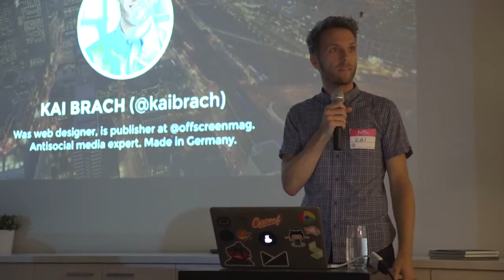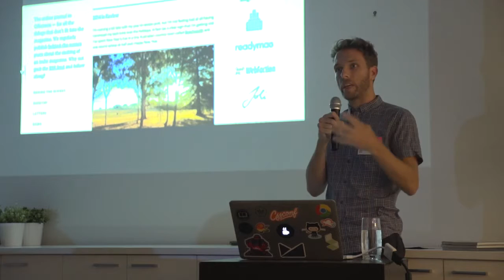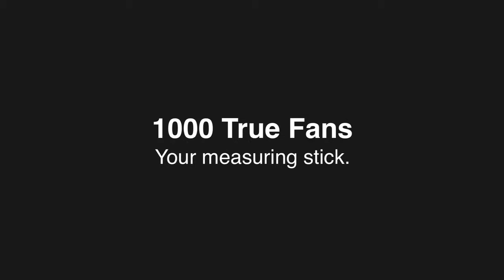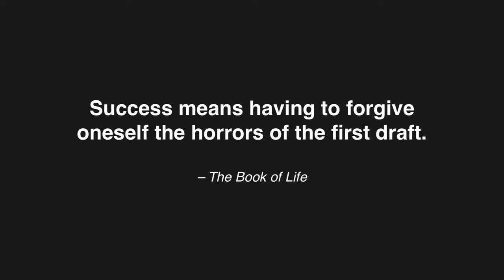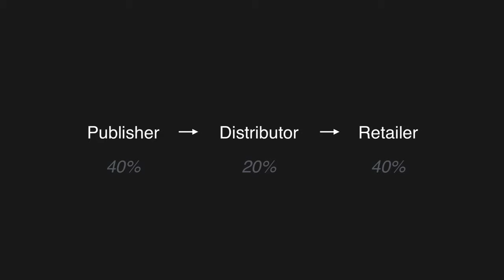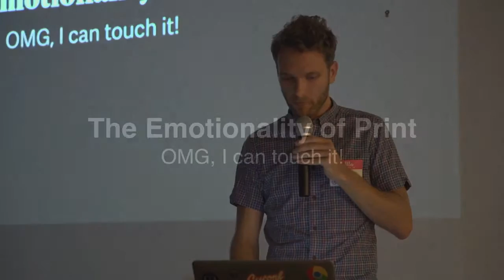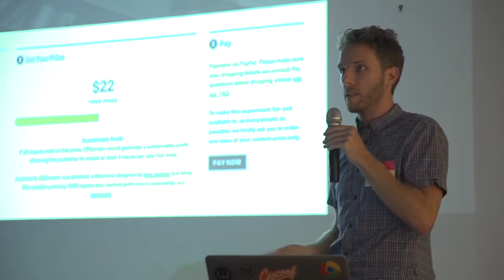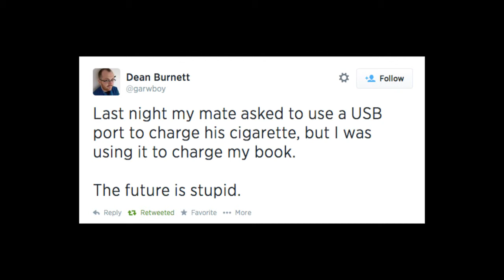Redbubble Meetups presents: The Art (and Business) of Magazine Making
February's RB Meet-up is presented by Kai Brach, a web designer and publisher originally from Germany and now living in Melbourne. Kai is the publisher of Offscreen magazine, and will be talking on the topic of "the art (and business) of magazine making".

Meet-up originally held on February 11 2015, at Redbubble HQ in Melbourne.